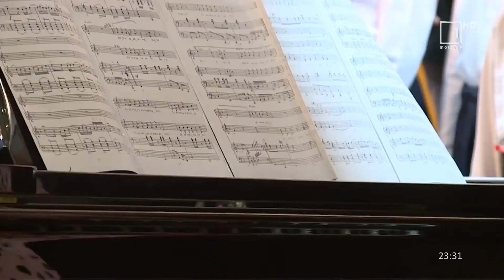GALA "A ruginit frunza din vii…" Festival - concurs Internaţional de Muzică Corală. Ediţia XIV.